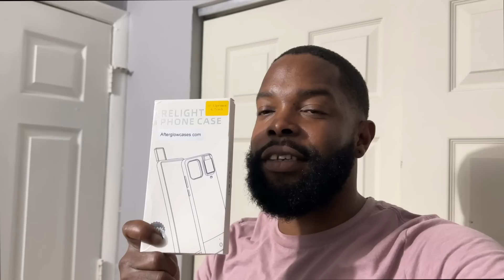OUT WITH SOMEBODY'S BABYMOTHER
Helping Influencers, Tik Tokers, Vloggers, and All The Beautiful People Take Their Videos and Selfies In The Best Light Possible no more dark selfies, even rapper foxy brown got 3 custom case made by them for her 1 for Nicki Minaj an Lala get yours now use code: TRABASS for Extra 10% off free u.s.a shipping